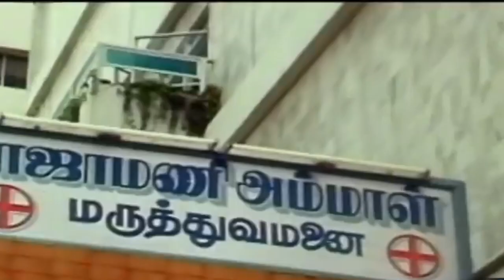Mannan Story🔥 | HD | Rajinikanth | Khushboo | Vijayashanti | Ilayaraja | P Vasu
Mannan Tamil Full Movie HD featuring Rajinikanth, Khushboo and Vijayashanti on Thamizh Padam. Music by Ilayaraja, directed by P Vasu and produced by Prabhu. Mannan Tamil Movie also stars Goundamani, Visu, Manorama, Prabhu Ganesan (cameo) and Pandari Bai among others.

The film is a remake of the Kannada movie, Anuraga Aralithu.